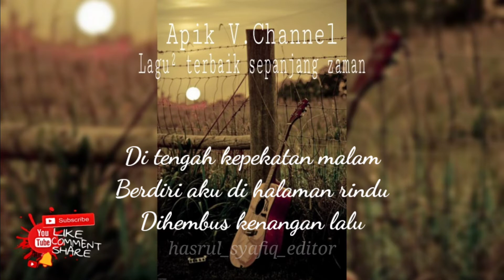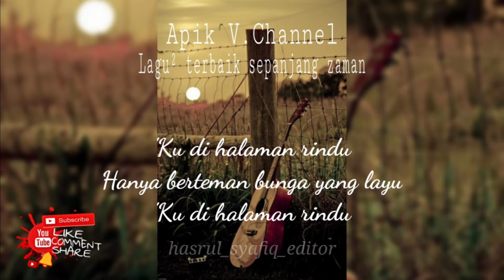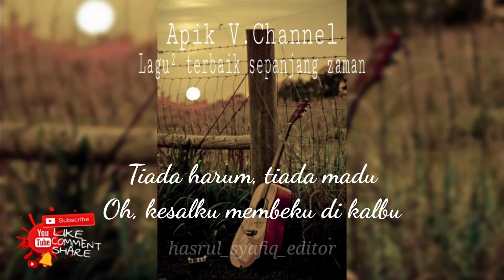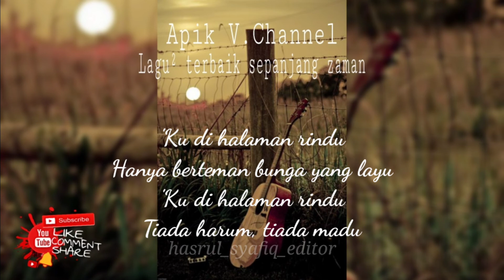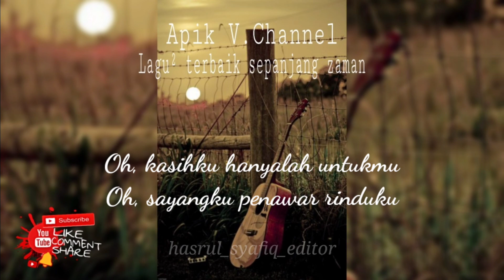Ku di halaman rindu [LIRIK] by LEFT-HANDED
Dahulu maaf tak bererti
Darah muda menguasai diri
Begitu mudah membenci